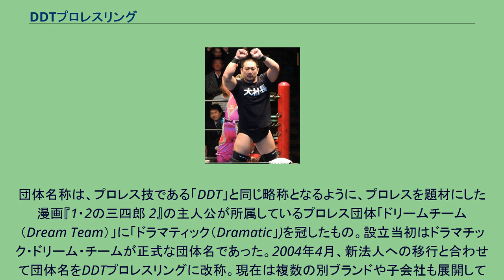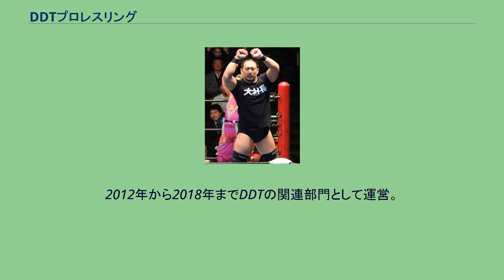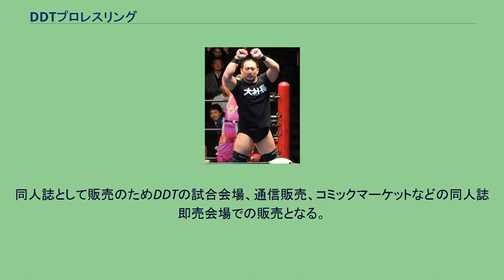DDTプロレスリング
代表取締役社長の高木三四郎 DDTプロレスリング（ディー・ディー・ティー・プロレスリング、英: DDT Pro-Wrestling、略称: DDT）は、日本のプロレス団体。
DDTは旧称である「ドラマチック・ドリーム・チーム（Dramatic Dream Team）」の略。
1997年（平成9年）旗揚げ。
2004年4月より現名称。
運営会社は株式会社CyberFight。
団体名称は、プロレス技である「DDT」と同じ略称となるように、プロレスを題材にした漫画『1・2の三四郎 2』の主人公が所属しているプロレス団体「ドリームチーム（Dream Team）」に「ドラマティック（Dramatic」)を冠したもの。設立当初はドラマチック・ドリーム・チームが正式な団体名であった。2004年4月、新法人への移行と合わせて団体名をDDTプロレスリングに改称。現在は複数の別ブランドや子会社も展開してDDTプロレスリングのグループを構築している。
エンターテインメント色が強くプロレス記者の鈴木健により、このスタイルを「文化系プロレス」（高木三四郎の著書「俺たち文化系プロレス DDT」がある）と名づけられた。
元代表の一宮章一は「小さなWWE」と表現したことがある。
小規模会場やライブハウスで定期的な興行を開催してエンターテインメント色を大胆に打ち出すことによって支持を拡大。
こういったスタイルは、以降に設立されたプロレス団体がこぞって追随している。
年に数回、地方遠征も開催している。
高木の社長就任以降は両国国技館、日本武道館、さいたまスーパーアリーナ、大阪府立体育会館第一競技場などでビッグマッチも開いている。
2005年から2008年まで東京都足立区入谷に道場を構えて道場で試合を定期的に行っていたが諸事情により道場を手放したため新木場1stRINGなど外部の施設を借りて練習を行っていた。
2014年12月17日、それまでレンタルという形で使用していたTAKESHIBAコロシアムをプロレスリングZERO1とスターダムでシェアする形で使用することを発表。
2018年4月、板橋区に道場を開設。
2019年3月、文京区御茶ノ水に道場を移転。
※2022年に参戦した選手のみ 飲食事業部門。
2016年10月23日、運営会社を「株式会社えびすこ」から「株式会社DDTフーズ」へ社名変更し、KUDOが代表取締役社長に就任することを発表。
2020年9月1日に株式会社DDTプロレスリング、ノア・グローバルエンタテインメント株式会社、株式会社DDTフーズの3社が経営統合し、「株式会社CyberFight」を設立。
開店中の店 閉店した店 ストレッチ専門店。
2012年から2018年までDDTの関連部門として運営。
DDTグループの選手およびスタッフの芸能活動の窓口として「芸能部」を設けた。
2009年10月「株式会社STF」を設立し、代表取締役は嶋田信一郎が務めた。
その後、DDTの内部組織として統合された。
2008年、男色ディーノがプロレススーパースター列伝の作画担当の原田久仁信に直談判したことで同人誌の製作が決まる。
前作の風刺を忠実に所属選手が描かれている。
同人誌として販売のためDDTの試合会場、通信販売、コミックマーケットなどの同人誌即売会場での販売となる。
発行元はファンタジスタ。